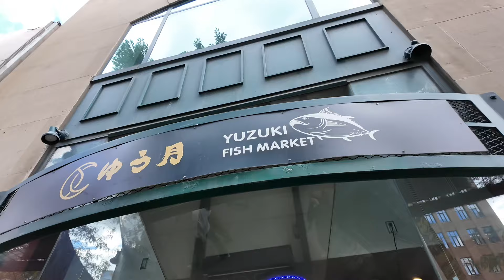What Happens When FOOD Meets FASHION?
Ever wondered what happens when you love fashion but you're in culinary? Same!

In this exclusive behind-the-scenes video, my good friend Meghan Erin (@meghan.inspired) lifts the curtain and reveals little secrets of a unique collaboration. Blending both the world of fashion and food for me--- I asked for The Bear and a little Nora Smith. From styling tips to food styling, there's a few exciting moments and it was very demure. Join us as we bring together a creative team and their industry influences, uncovering the surprising ways that intersected. Whether you're a foodie, a fashionista, or simply someone who loves creativity, this video is for you!

Peep the Aja-Matcha A5 Waygu I was making!

Brand Visual Coordinator- Laura Fyer